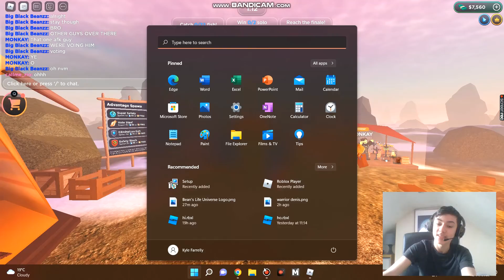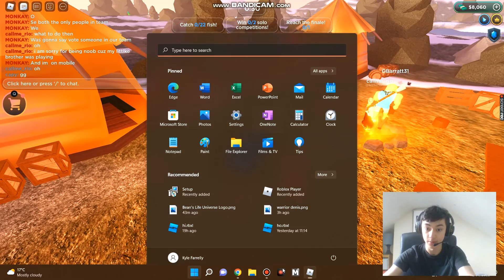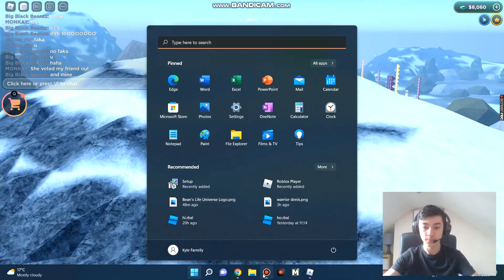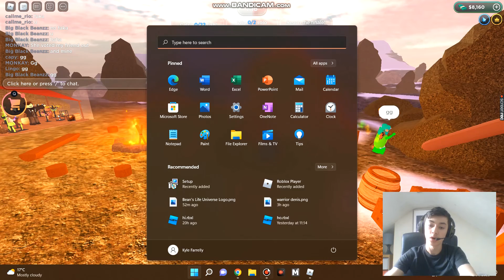Outlaster but im tall...